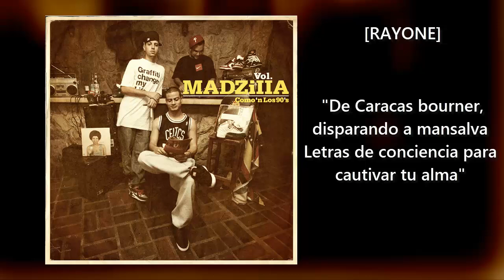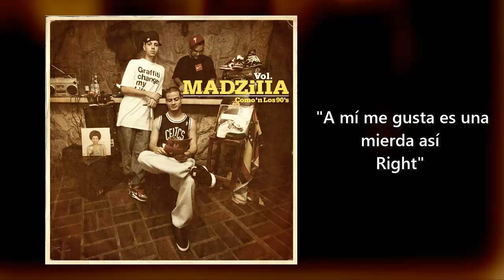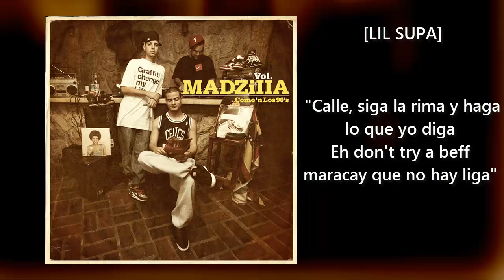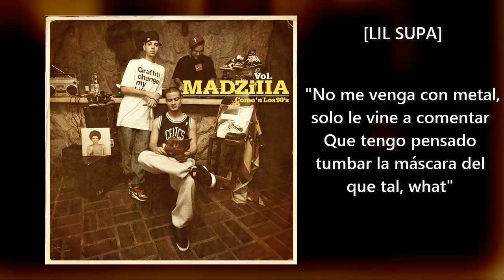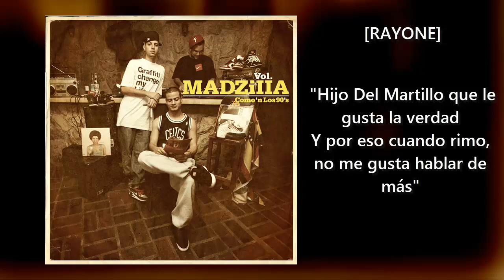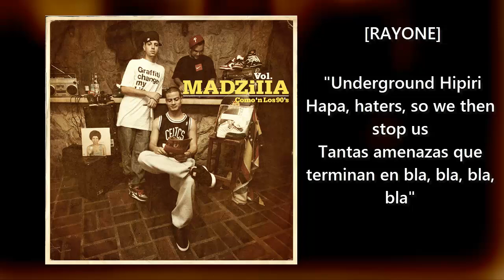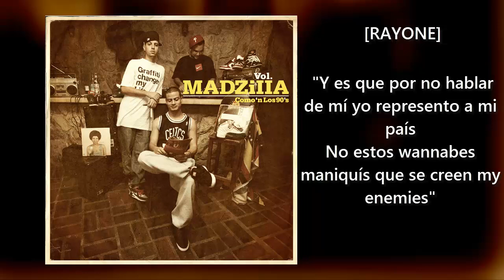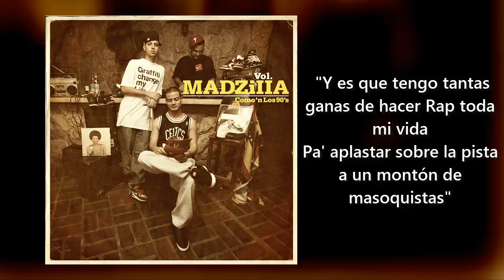Madzilla - Uanteik Vol. 2 [Lyric]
Intérpretes: Lil Supa, RayOne & DJ Mad Pee
Álbum: Uanteik Vol. 2
Año: 2011
Género: Hip-Hop/Rap
Producción: DJ Mad Pee